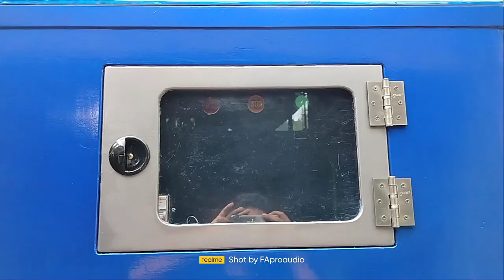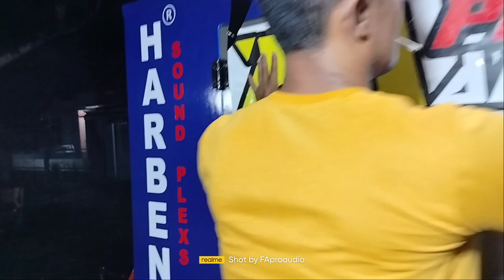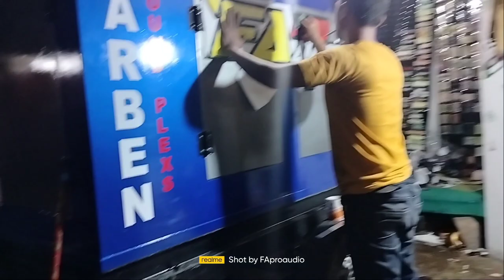Review Genset Silent menggunakan triplek